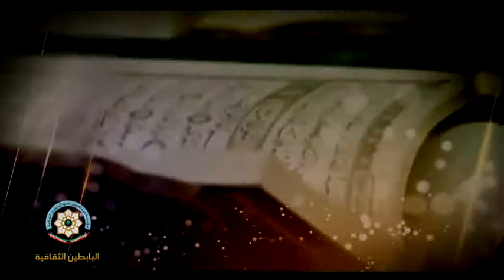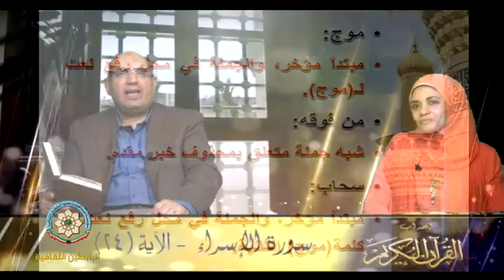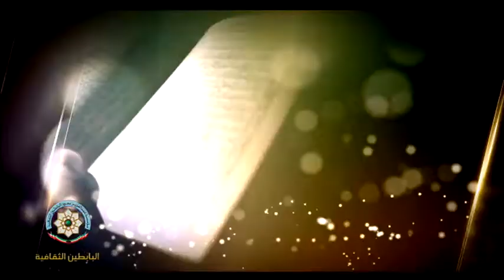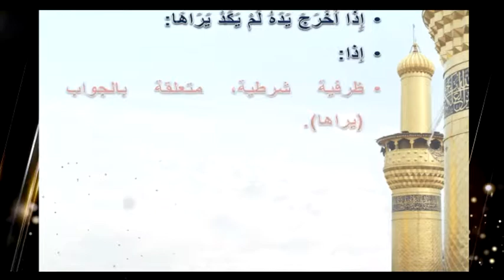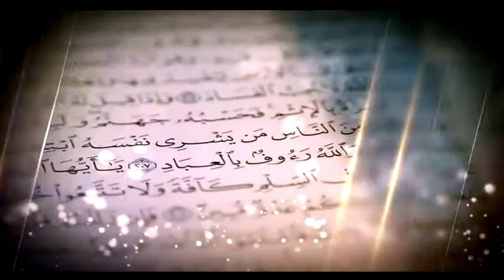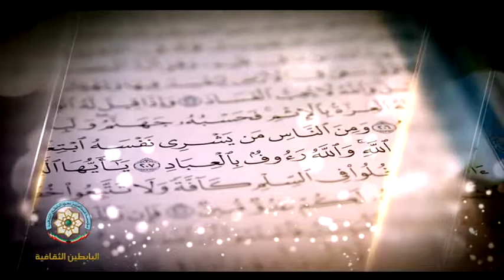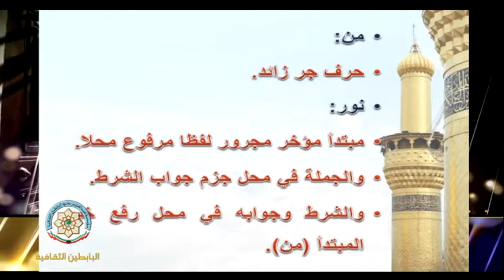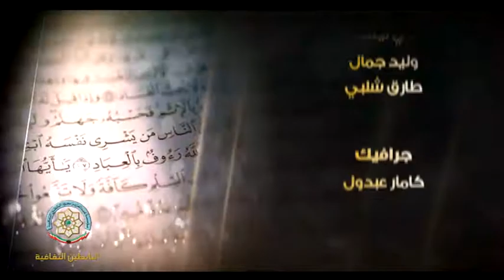الحلقة السادسة والعشرون إعراب سورة الإسراء الآية 24